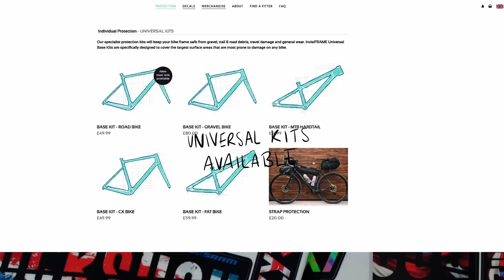Rob Warner opens up...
Rob Warner is back on the podcast for the most open, honest and unfiltered conversation we've ever released.

During the episode Rob talks about the struggles he faced after losing his job as the world cup commentator and what it was really like going back to the races. Rob also opens up about a topic he's wanted to share with the world for over six years and much much more...

Rather than writing a lengthy description, we've chosen to let the episode speak for itself. The TRC team, (and no doubt the entire mountain bike community) extends a profound thank you to Rob. His contributions to our beloved sport are immeasurable, and allowing him the space to speak openly on these subjects was a privilege for all involved.

In light of the incredible response to this episode we enlisted the expertise of a talented freelance content creator and copywriter who is also Autistic. Emily, SEN educator and writer has delved into this episode, offering a comprehensive exploration of key points and providing valuable resources for those eager to delve deeper into the discussed topics.

Feel optimised, cover your nutritional bases and probably ride better with AG1. Get a FREE 1-year supply of Vitamin D AND 5 FREE travel packs

Every mountain biker needs a WORX Hydroshot, especially this time of year. when you use code THERIDECOMPANION

Invisiframe are offering TRC listeners an EXCLUSIVE 15% OFF their wide range of PPF kits, decals, bike wash and their new protective coating from 24th Jan - 7th Feb 2024 with code 'theridecompanion' over Listening or watching after the 7th of February?

Support our long term partners

- Athletic Greens: Get a FREE 1-year supply of Vitamin D AND 5 FREE travel packs

Clips channel @moreridecompanion
Listen To Every Episode of The Ride Companion:

Time stamps

00:00:00 Introduction
00:00:46 Rob's Dakar Rally Experience
00:12:30 Dealing with the end of World Cup commentary pt1
00:19:11 AG1
00:22:44 Dealing with the end of World Cup commentary pt2
00:31:24 WORX Hydroshot ad
00:35:16 It's taken Rob 6 years to say this...
01:01:00 The biggest thing Rob's done in his life
01:04:18 The test and diagnosis
01:13:15 Why 'The Way Back' film is important
01:17:21 INVISIFRAME OFFER!
01:19:00 Drawing a line
01:24:48 Snow downhill racing?
01:28:00 Urban downhill racing?
01:31:00 Hardline Tasmania
01:34:00 BIG UP ROB WARNER, RIGHT!?
01:39:00 LIKE & SUBSCRIBE